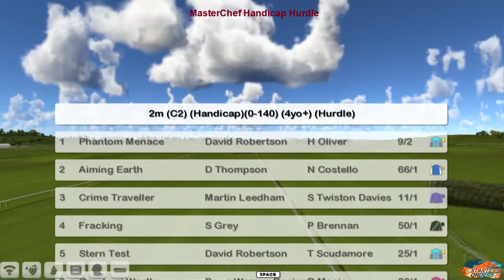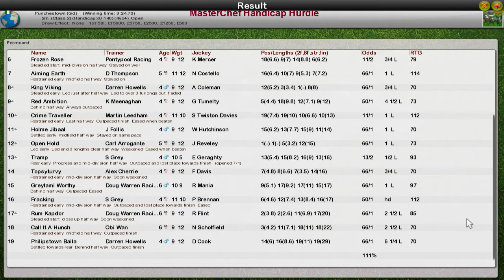NH WK12 R2 MasterChef Handicap Hurdle